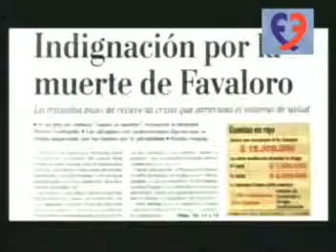Homenaje a René Favaloro.